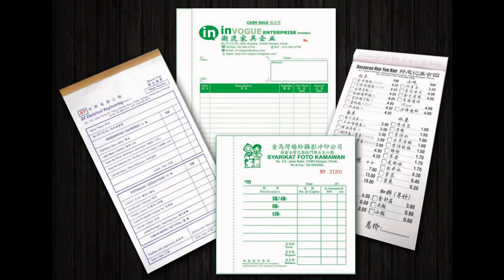Nilai Bill Book, Business Form, Design, Printing, Delivery in Nilai Negeri Sembilan Malaysia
Nilai Offset Printing Shop | Offset Printing Shop in Nilai Negeri Sembilan Malaysia
Nilai Digital Printing Shop  |  Digital Printing Shop in Nilai Negeri Sembilan Malaysia
Nilai Offset Printing Company  |  Offset Printing Company in Nilai Negeri Sembilan Malaysia
Nilai Digital Printing Company  |  Digital Printing Company in Nilai Negeri Sembilan Malaysia
Nilai Offset Printing Service  |  Offset Printing Service in Nilai Negeri Sembilan Malaysia
Nilai Digital Printing Service  |  Digital Printing Service in Nilai Negeri Sembilan Malaysia

Nilai Bill Book Printing Shop  |  Bill Book Printing Shop in Nilai Negeri Sembilan Malaysia
Nilai Bill Book Printing Company  |  Bill Book Printing Company in Nilai Negeri Sembilan Malaysia
Nilai Bill Book Printing Service  |  Bill Book Printing Service in Nilai Negeri Sembilan Malaysia
Nilai Bill Book Design Service  |  Bill Book Design Service in Nilai Negeri Sembilan Malaysia
Nilai Print Bill Book Service  |  Print Bill Book Service in Nilai Negeri Sembilan Malaysia
Nilai Bill Book Delivery Service  | Bill Book Delivery Service in Nilai Negeri Sembilan Malaysia
Nilai Bill Book Maker  | Bill Book Maker in Nilai Negeri Sembilan Malaysia

Nilai Business Form Printing Shop  |  Business Form Printing Shop in Nilai Negeri Sembilan Malaysia
Nilai Business Form Printing Company  |  Business Form Printing Company in Nilai Negeri Sembilan Malaysia
Nilai Business Form Printing Service  |  Business Form Printing Service in Nilai Negeri Sembilan Malaysia
Nilai Business Form Design Service  |  Business Form Design Service in Nilai Negeri Sembilan Malaysia
Nilai Print Business Form Service  |  Print Business Form Service in Nilai Negeri Sembilan Malaysia
Nilai Business Form Delivery Service  | Business Form Delivery Service in Nilai Negeri Sembilan Malaysia
Nilai Business Form Maker  | Business Form Maker in Nilai Negeri Sembilan Malaysia

Nilai Receipt Book Printing Company  |  Receipt Book Printing Company in Nilai Negeri Sembilan Malaysia
Nilai Invoice Book Printing Shop  |  Invoice Book Printing Shop in Nilai Negeri Sembilan Malaysia
Nilai Cash Book Printing  |  Cash Book Printing in Nilai Negeri Sembilan Malaysia
Nilai Print Voucher Book  |  Print Voucher Book in Nilai Negeri Sembilan Malaysia
Nilai Purchase Order Book Printing  |  Purchase Order Book Printing in Nilai Negeri Sembilan Malaysia
Nilai Billing Book Offset Printing Company  |  Billing Book Offset Printing Company in Nilai Negeri Sembilan Malaysia
Nilai NCR Bill Book Printing  |  NCR Bill Book Printing in Nilai Negeri Sembilan Malaysia
Nilai Custom Made Bill Book  |  Custom Made Bill Book in Nilai Negeri Sembilan Malaysia
Nilai Bill Book with Numbering & Perforation Line Maker  |  Bill Book with Numbering & Perforation Line Maker in Nilai Negeri Sembilan Malaysia

Nilai Commercial Air Conditioning System in Nilai Negeri Sembilan Malaysia